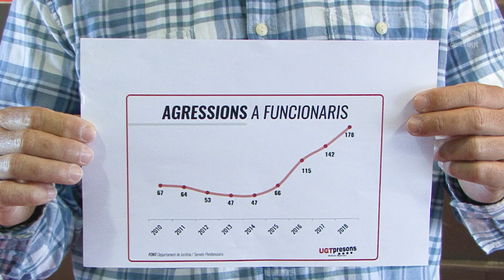Les agressions a funcionaris de presons a Catalunya augmenten un 80% en dos anys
La UGT de Catalunya denuncia que les polítiques penitenciàries del Departament de Justícia posen en risc la vida dels seus treballadors i treballadores.
L’increment d’incidents als centres penitenciaris catalans ha estat una constant en els darrers tres anys.